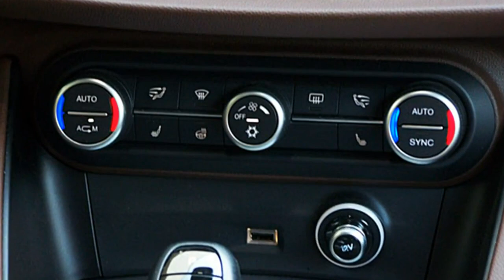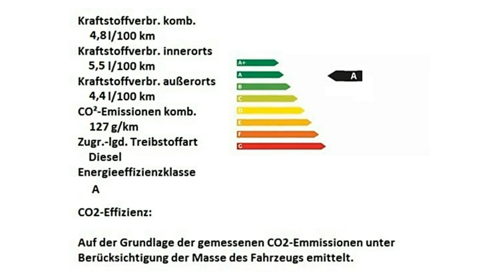Alfa Romeo Stelvio Super FCA Motor Village Hamburg jetzt Stell.